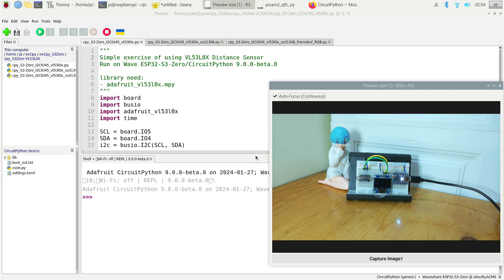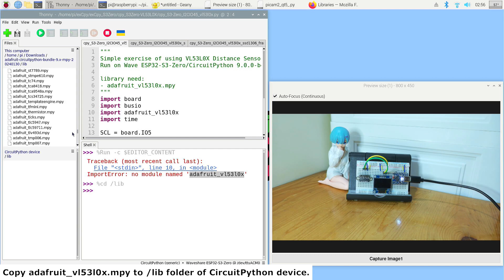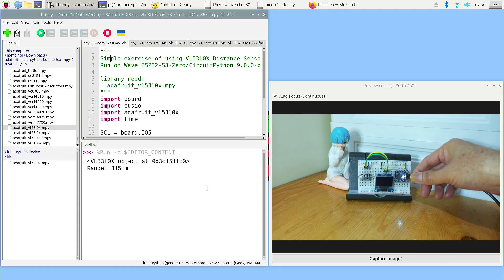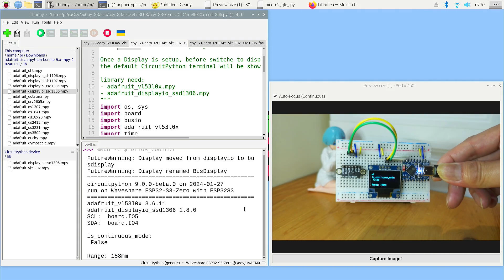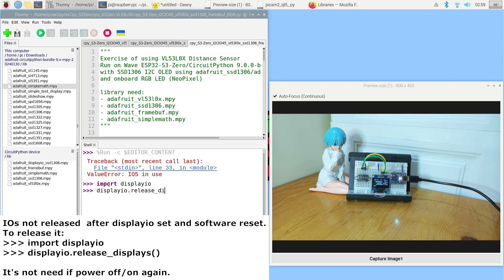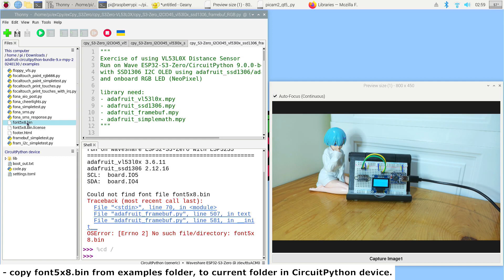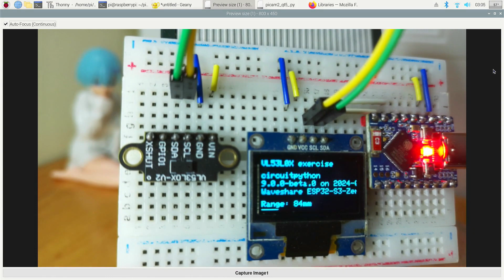Use VL53L0X (Time of Flight distance sensor) on ESP32-S3/CircuitPython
Use VL53L0X (Time of Flight distance sensor) on Waveshare ESP32-S3-Zero/CircuitPython 9.0.0-beta.0.